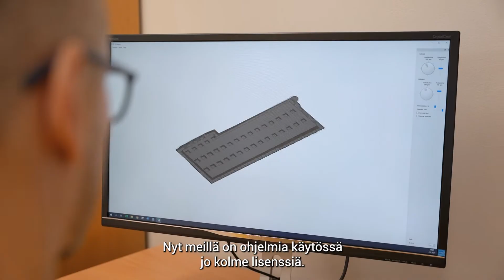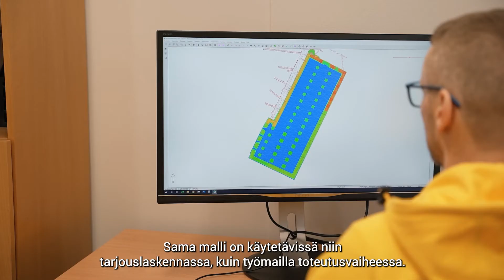Novatron kokemuksia: STM Infra